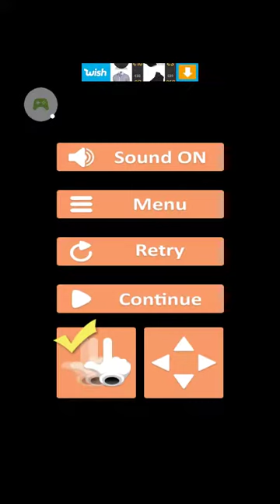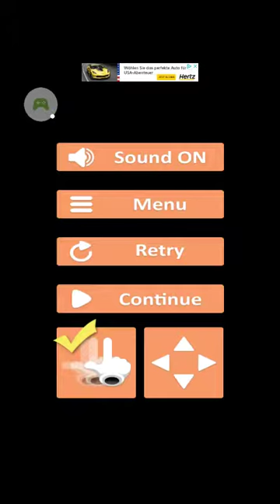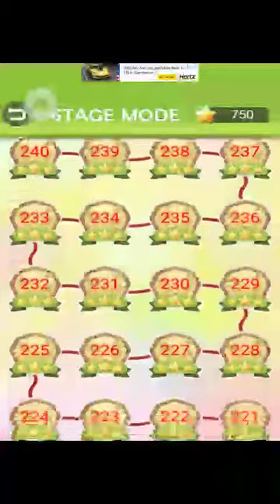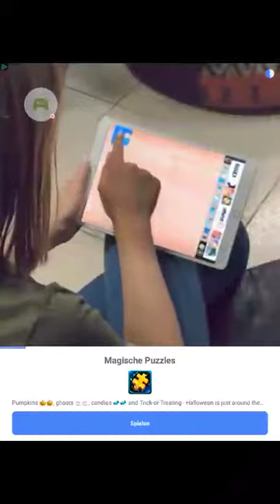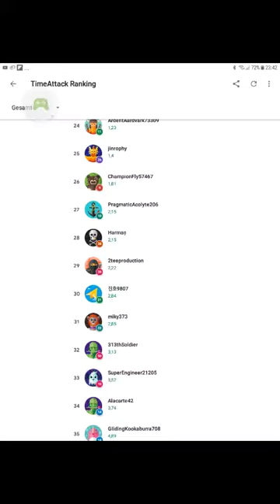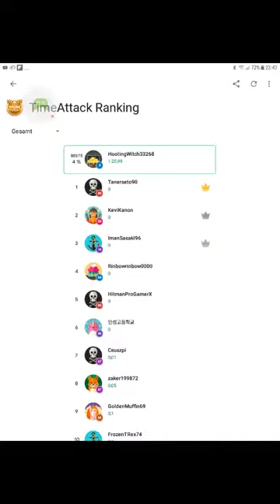Maze King PART 6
Full Complete GamePlay from Maze King - all 1000 mazes !!!
Part 6: STAGE MODE No.226-250 + TIME MODE
Komplettlösung vom Spiel Maze King - alle 1000 Labyrinthe !!!
Part 6: STAGE MODE Nr.226-250 + TIME MODE

Ich zeichne auch meine eigenen Labyrinthe, schaue dir die Website an